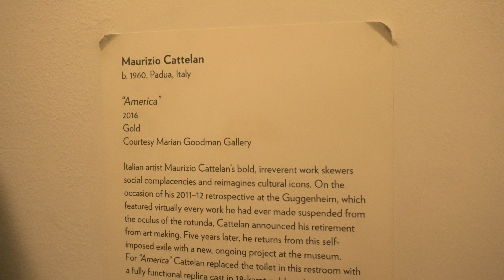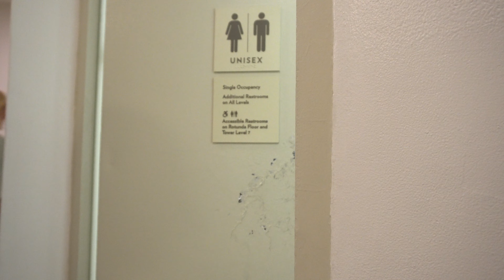The Famous Stolen Solid Gold Toilet Sculpture @ The Guggenheim NYC by Maurizio Cattelan: "America"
The Famously Stolen & Recovered Fully Functional Solid Gold Toilet Sculpture @ The Guggenheim Museum in New York City by Maurizio Cattelan: "America"
Displayed in 2017
Link to Guggenheim;